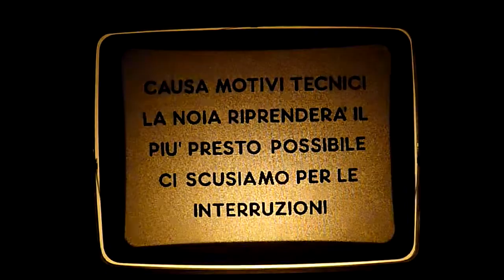causa motivi tecnici..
opera tecnica con tv da rottamare